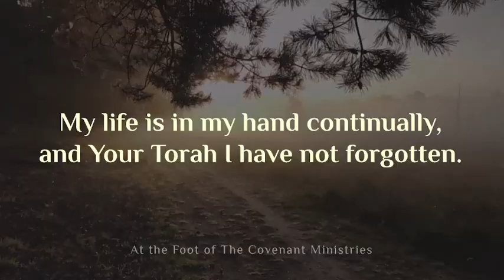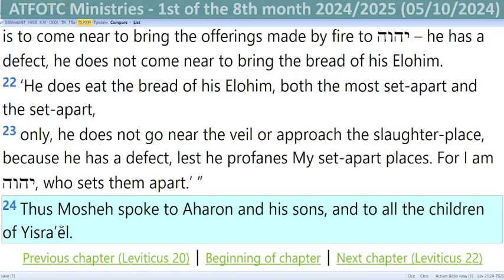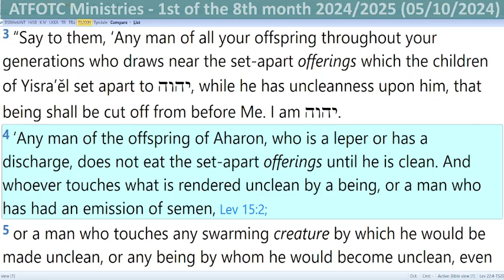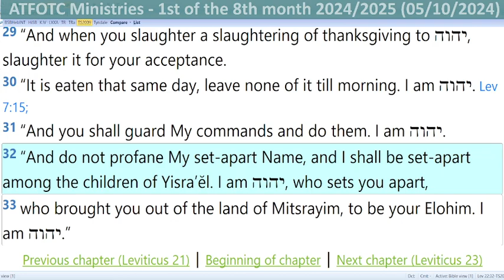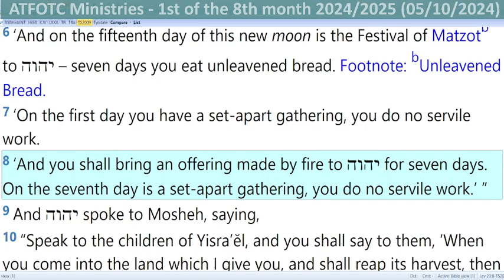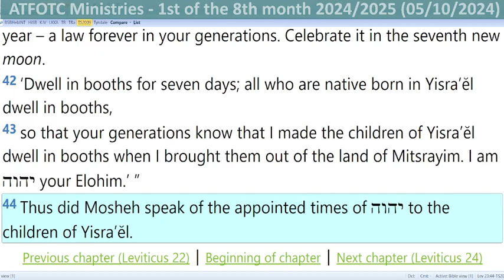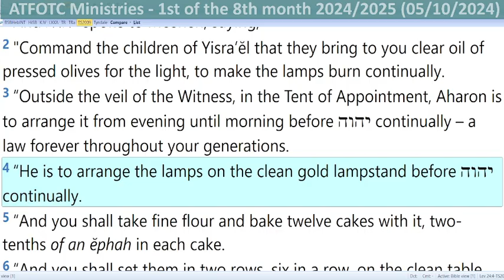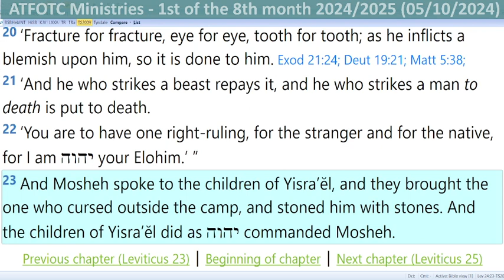Wayyiqra/Leviticus 21:1-24:23 – Emor – He says – 1st of the 8th month 2024/2025 (05/10/2024)